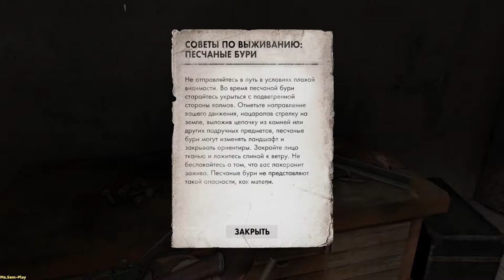SniperElite3 ➤ Pon Du Fa airfield(Пон Дю Фа)part-1 №15